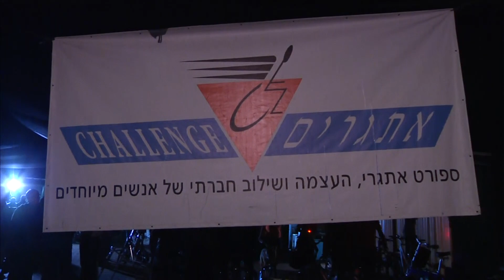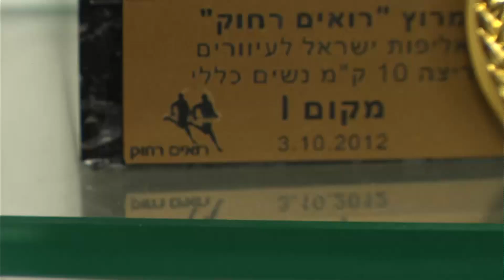חדר החדשות - דינה דואדי, רפלקסולוגית, אצנית ועיוורת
העובדה שדינה דואדי, אחת הרפלקסולוגיות המצליחות במרכז, היא עיוורת כבר עשרות שנים לא מונעת ממנה להיות אחת הנשים האופטימיות ביותר שתראו בתקופה הקרובה. אובדן מאור העיניים גם לא מנע ממנה לממש אהבה גדולה נוספת -- ספורט וריצה. הכתבה של אייל רבי ספרן. צילום: דודי ויזגאן, עריכה: ניר וקסמן.